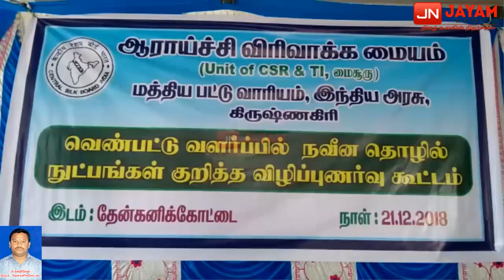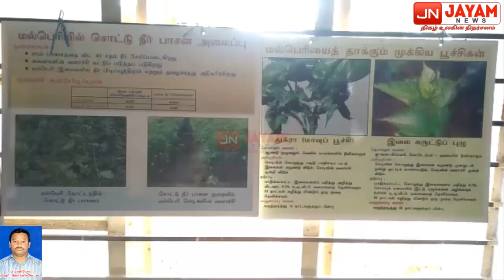வெண்பட்டு வளர்ப்பில் நவீன தொழில்நுட்பங்கள் குறித்த விழிப்புணர்வு கூட்டம்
pattu valarpu

கிருஷ்ணகிரி மாவட்டம் தேன்கனிக்கோட்டையில் மத்திய பட்டு வாரியமும், தமிழ்நாடு பட்டு வளர்ச்சித் துறையும் இணைந்து வெண்பட்டு வளர்ப்பில் நவீன தொழில்நுட்பங்கள் உபயோகம் பற்றி பயிற்சி நடைப்பெற்றது. இந்த பயிற்சி முகாமில் கர்நாடக மாநில பட்டு விஞ்ஞானிகள் டாக்டர் மேரி சேரி ஜோசப் டாக்டர் செல்வராஜ், சிறப்பு அழைப்பாளராக கலந்துகொண்டு பட்டு விவசாயிகளுக்கு வெண்பட்டு வளர்ப்பில் நவீன தொழில்நுட்பங்கள் பற்றி பயிற்சி அளித்தனர்.

பயிற்சியில் அதிக சாகுபடி செய்வது, நவீன முறையில் சாகுபடிகள், உற்பத்தித் திறன் மேம்படுத்தல், வெண்பட்டில் நோயை கட்டுப்படுத்துதல், வெண்பட்டில் அதிக லாபம் ஈட்டுதல், வெண்பட்டு தொழில்நுட்பத்தை பயன்படுத்தி அதிக விளைச்சல் பெறுதல், வெண்பட்டு நவீன தொழில் நுட்பம் பயிற்சி பெறுதல், மத்திய அரசின், மாநில அரசின் நிதி உதவி பெறுதல், வெண்பட்டு நவீன சாகுபடிகள், நவீன வெண்பட்டு தொழிற் நுட்பங்கள் குறித்தும், சந்தைப்படுத்துதல் குறித்தும் பல விஷயங்களை குறித்து பட்டு விவசாயிகளுக்கு பயிற்சி அளித்தனர். மேலும் இந்த பயிற்சியில் 2018 – 2019 ஆண்டிற்கான சுமார் 46 லட்சம் மானியங்கள் விவசாயிகளுக்கு வழங்கப்பட்டது.

இந்நிகழ்ச்சியில் ஜான்சி லட்சுமி விஞ்ஞானி ஆராய்ச்சி உருவாக்க மையம் கிருஷ்ணகிரி, விஞ்ஞானி தாஹிரா பிவி மண்டல பட்டு வளர்ப்பு ஆராய்ச்சி நிலையம் சேலம், யோகா மாலா மண்டல இணை இயக்குனர் தமிழ்நாடு பட்டு வளர்ப்புத்துறை தர்மபுரி, பாபு உதவி இயக்குனர் பட்டு வளர்ச்சித்துறை தேன்கனிக்கோட்டை மற்றும் 120 பட்டு விவசாயிகள், பட்டு வளர்ச்சி அதிகாரிகள் கலந்து கொண்டனர்.